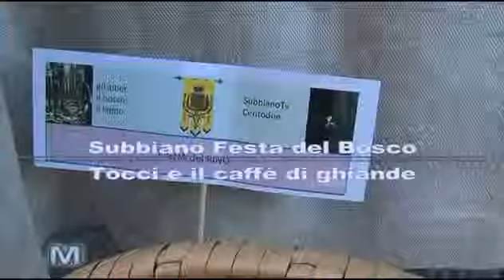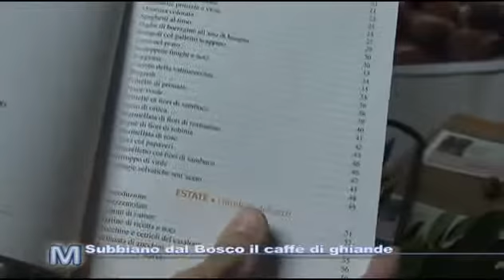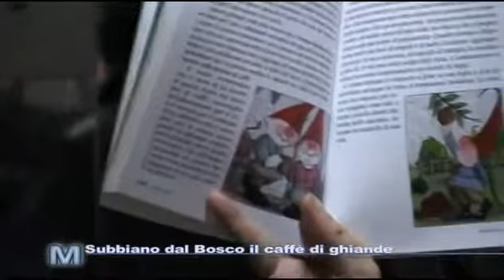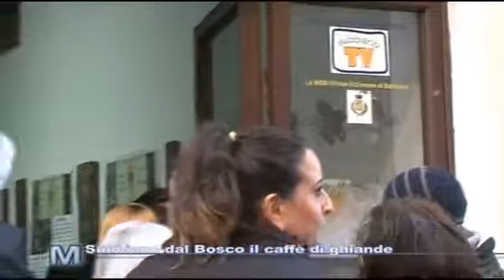Subbiano festa del Bosco con caffè di Ghiande minute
DescrizionePubblicato il 25 nov 2015
Subbiano una foto per la Festa dell'Uva - i vincitori dell'edizione 2015 con premiazione in occasione della Mostra del Bosco, presenta anche Augusto Tocci. Un servizio in onda sul canale digitale terrestre di Teletruria 2 -Tvs a cura dell' a.c. Centodue SubbianoTv realizzato per la promozione del territorio da Stefanella Baglioni,Fabrizio Radicchi e Manuele Manenti